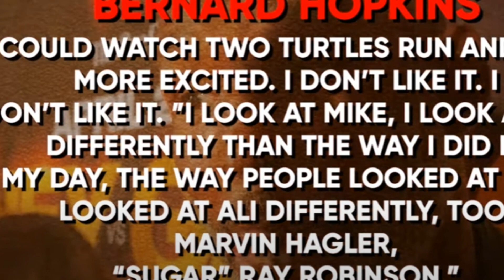Tyson vs Paul Clash of Titans 2024 04 05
🥊 Mike Tyson vs Jake Paul: Clash of Titans or Fantasy Fight? 🥊

In this electrifying video, we delve into the captivating world of boxing speculation as we explore the possibility of a showdown between two iconic figures: the legendary Mike Tyson and the controversial Jake Paul. Join us as we analyze the potential matchup from every angle, dissecting the fighters' strengths, weaknesses, and the hype surrounding this tantalizing prospect. Is it a clash of titans destined to shake the boxing world, or merely a fantasy fight fueled by fan fervor? Tune in to find out!🥊🔥💥🤔👊
It being an exhibition makes me less interested, but I'll still watch it. 😄